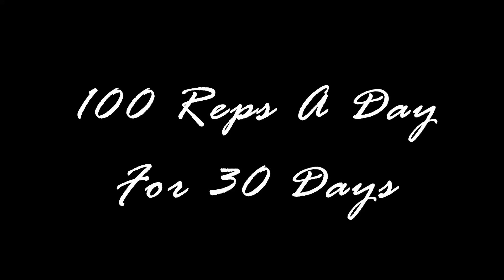100 Reps A Day For 30 Days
100 Curls A Day For 30 Days